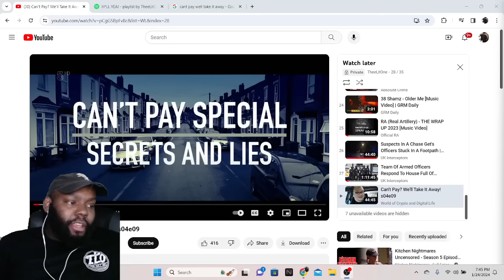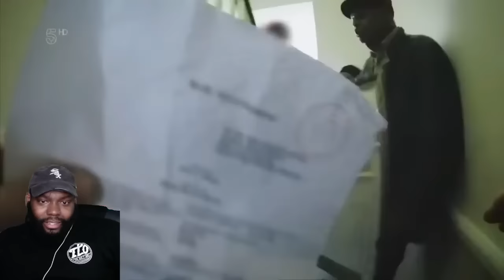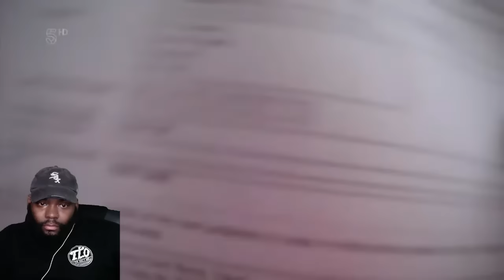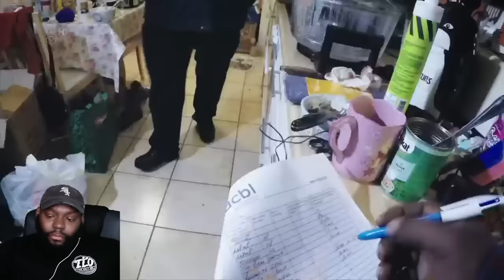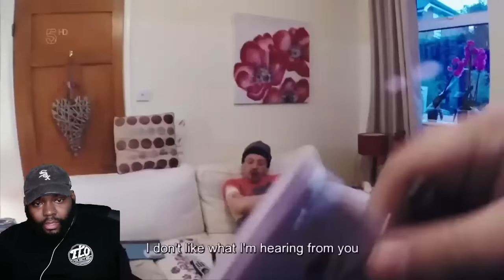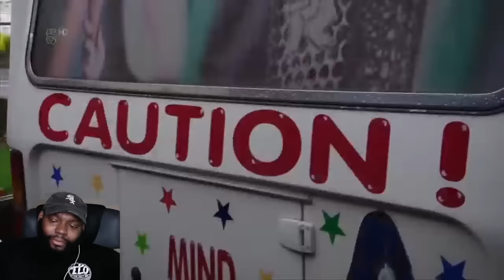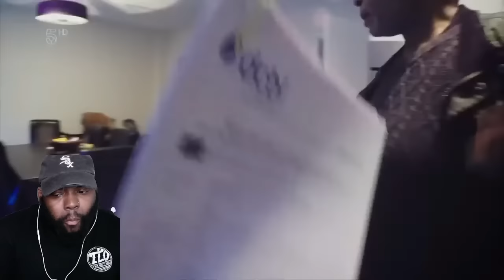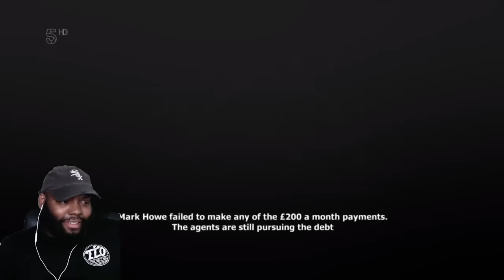CHICAGO DUDES REACTION TO Can't Pay? We'll Take It Away! s04e09